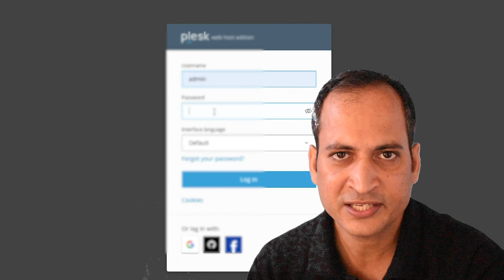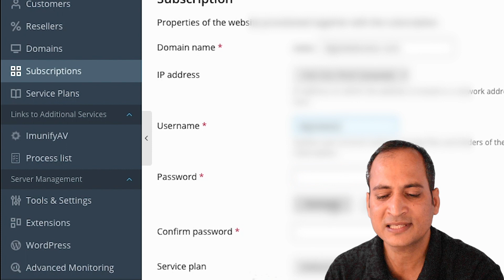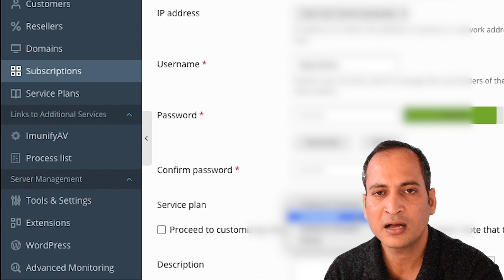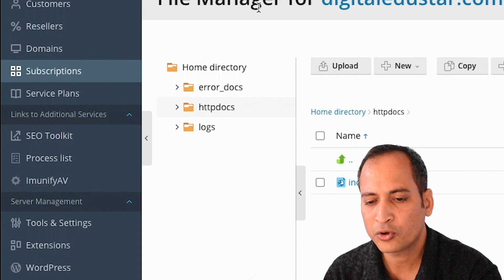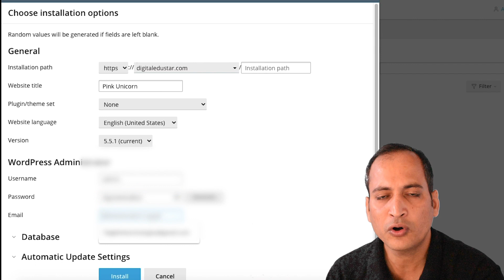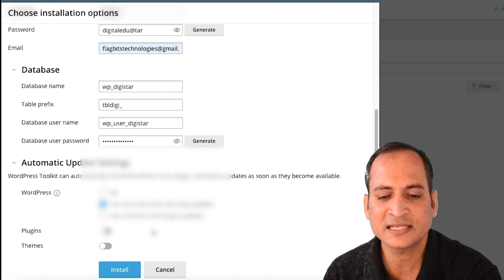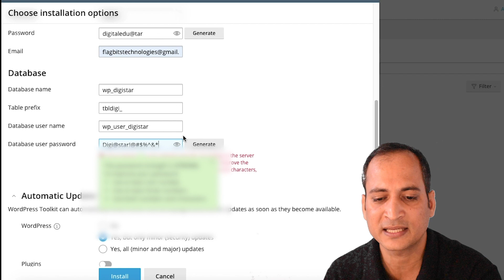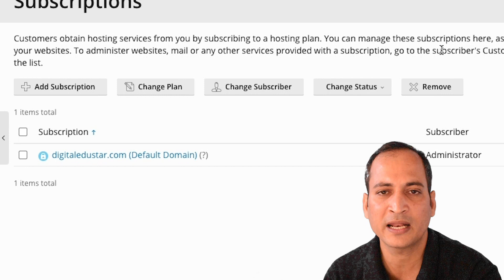How We Get Best Wordpress Hosting | Edu24 India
Get Best Wordpress Hosting With Installation, Free Domain Name, Free SSL, Free Email ids best for Wordpress Blog websites.
Free Domain and Let's Encrypts SSL, Cheap Web Hosting for Wordpress

IF You want Wordpress Hosting with Domain, SSL and Web Space for a Year then Its perfect For you